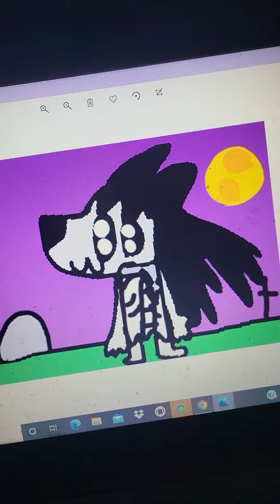GHOST OF RAYNISCUTE OOOOH